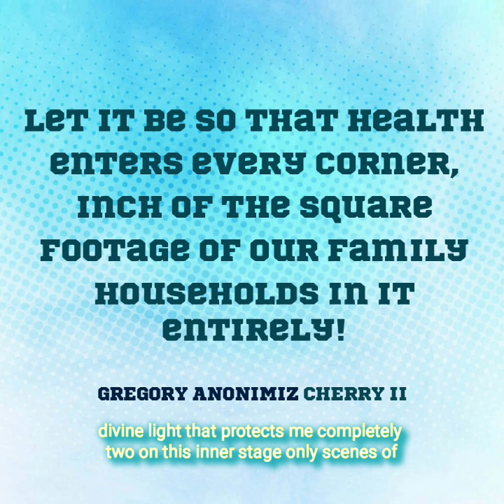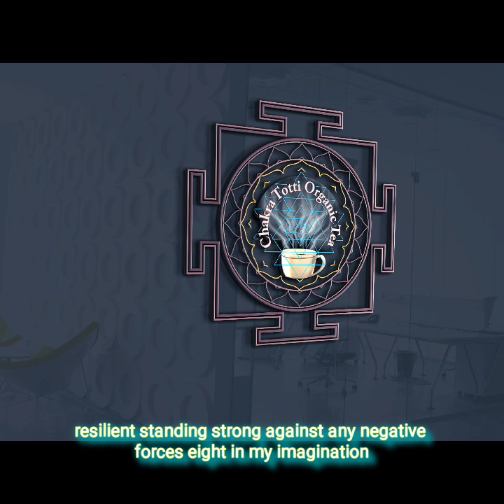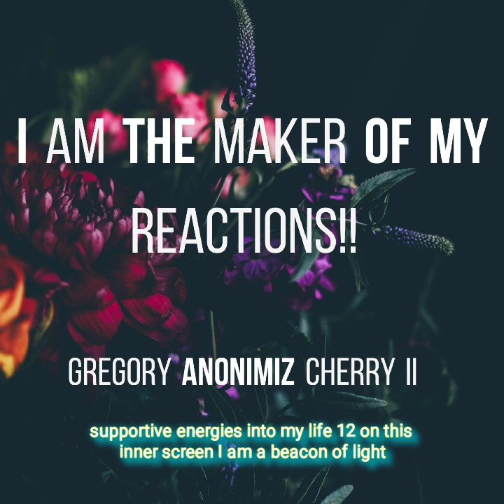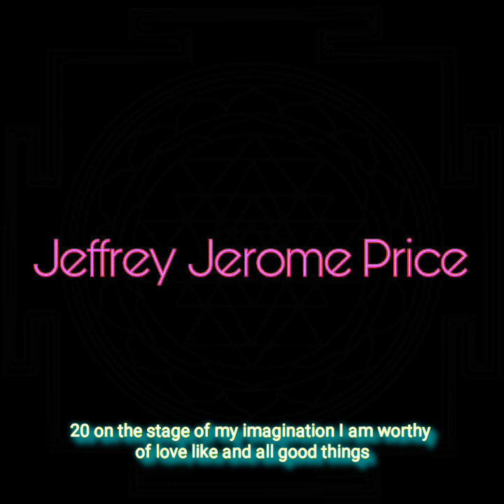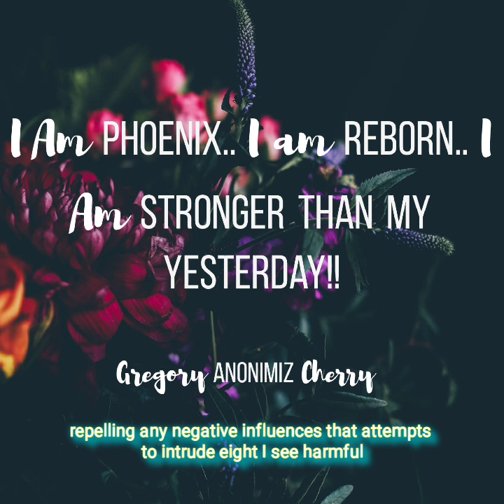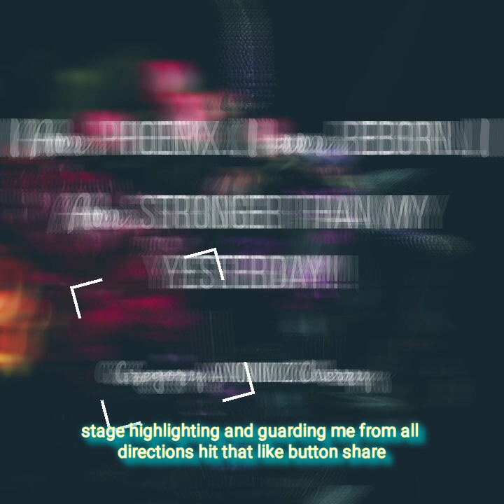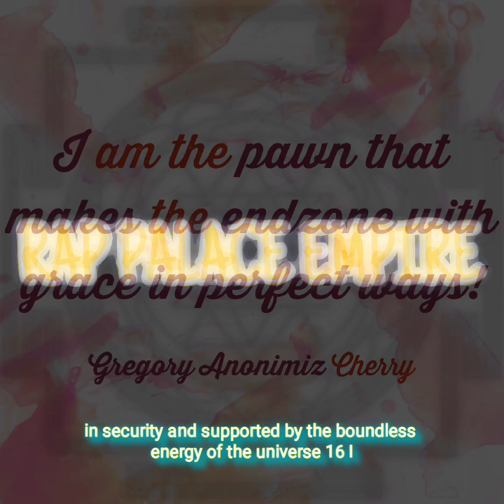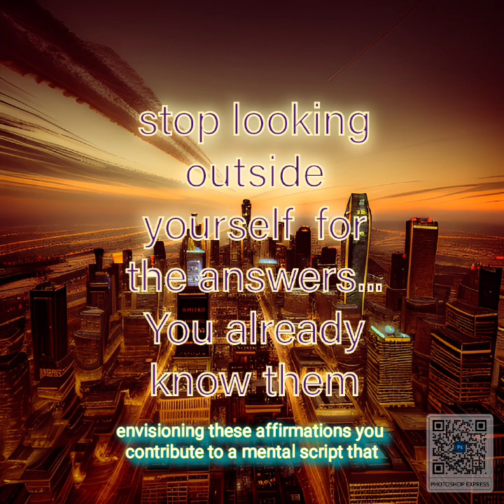protection affirmation rap